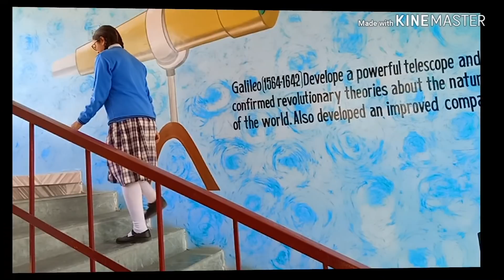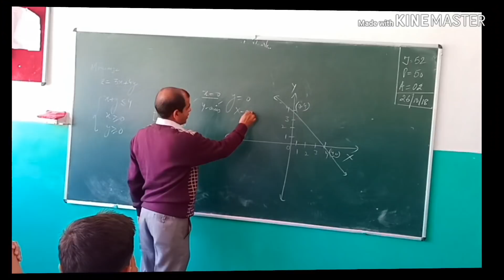Bharti Vidyapeeth Sr Sec School Baijnath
Best School in town